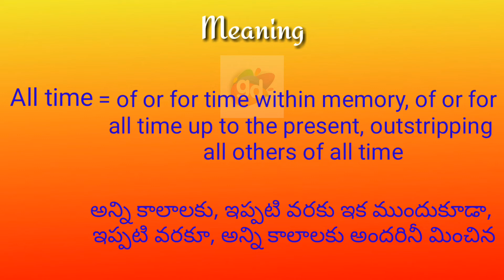All time Meaning with Pronunciation||Googul Dictionary#alltime